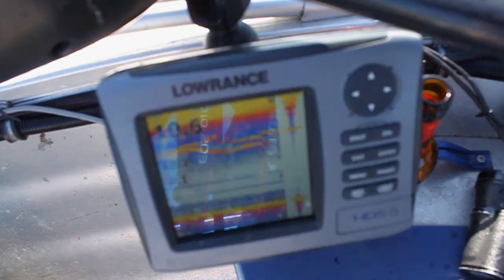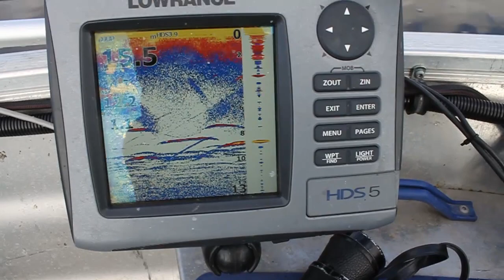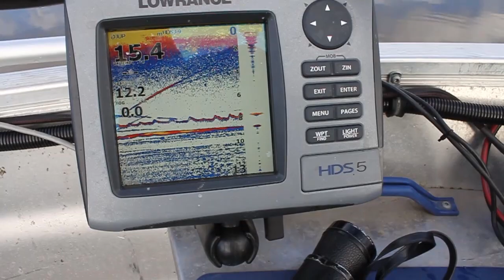Zander Shortmovie With Pelagic Sharpshooting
En gösfilm gjord av Martin Wasberg och Manuel fyréstam om pelagiskt prickskytte där turens material är taget från tre turer. Två från 2014 och en från 2015. Den senaste turen svarar för mestadels av materialet där fisket var helt magiskt, med sex gösar över sex kilo och en topp på 8.93 kg och 94 cm. För mer information om fisket i filmen och även mer information om tekniker, förhållanden etc. finns att läsa på splashfishing.com.